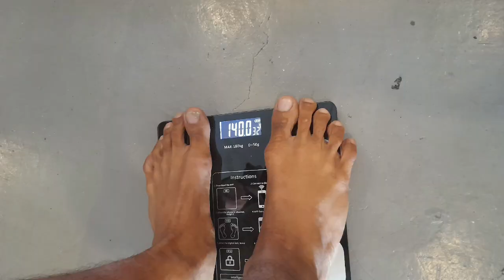ANG PAGBABALIK NI @COACH SONNEY SA RING